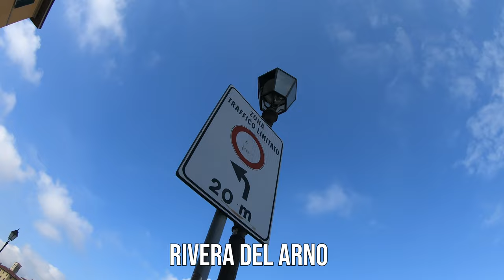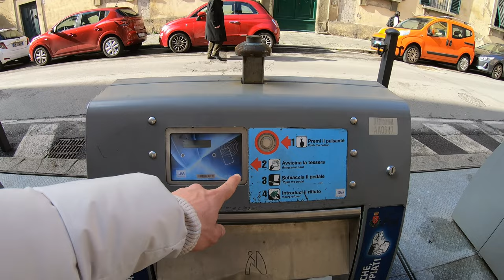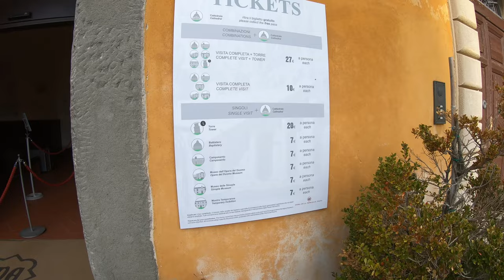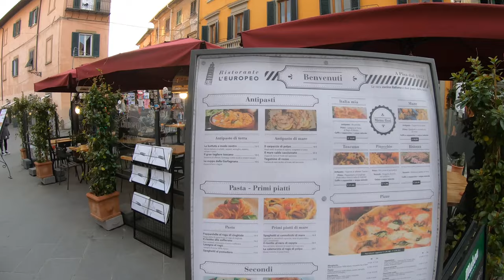🛕 PISA, ITALIA en un solo día. ✅ RECORRIDO COMPLETO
00:00 INTRO
00:22 Llegada al Aeropuerto
01:06 Inicio del Recorrido
01:48 Estación Ferroviaria de Pisa
02:30 Piazza Vittorio Emanuele II
02:40 Centro de Pisa
03:09 Bicicletas
03:57 Rivera del Arno
04:13 Chiesa di Santa Maria della Spina
04:39 Centro de Pisa II
04:50 Botes de Basura
05:49 Torre de Pisa
06:44 Haciendo la Foto
07:04 Historia de la Torre de Pisa
08:00 Foto Helado
08:23 Precio de las Entradas
08:49 Almuerzo, Pizza y Lasagna
09:33 Catedral de Pisa
10:05 Baptisterio
10:34 SUSCRIBETE Y DALE ME GUSTA
10:53 Camposanto
11:36 Souvenirs
12:16 FINAL